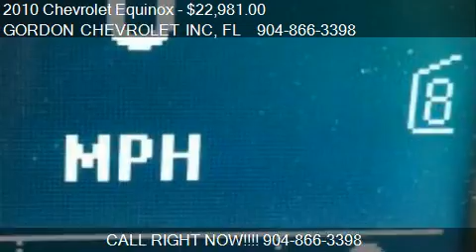2010 Chevrolet Equinox FWD 4dr LT w/2LT - for sale in Orange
GORDON CHEVROLET INC

Come test drive this 2010 Chevrolet Equinox FWD 4dr LT w/2LT for sale in Orange Park, FL.

GM'S CERTIFIED VEHICLE PROGAM NOW INCLUDES 2 YEARS/30,000 MILES OF COMPLIMENTARY OIL CHANGES AND TIRE ROTATION!!, Excellent Condition, ONLY 16,504 Miles! FUEL EFFICIENT 32 MPG Hwy/22 MPG City! Leather, Moonroof, Back-Up Camera, Head Airbag